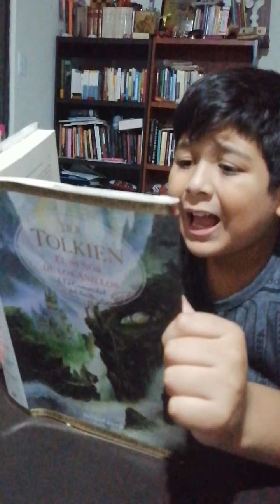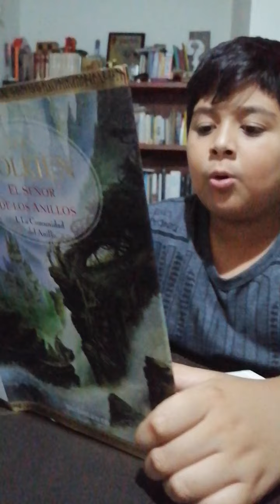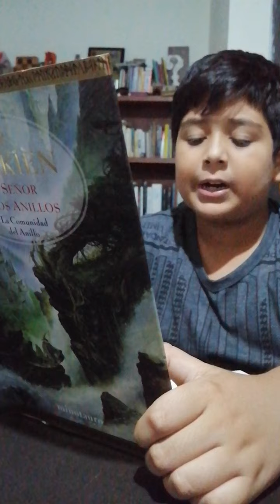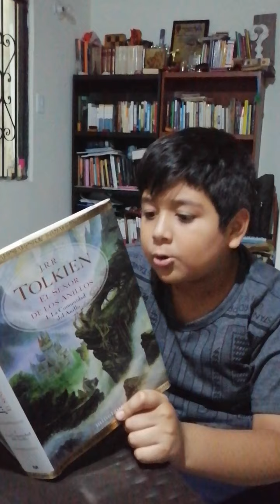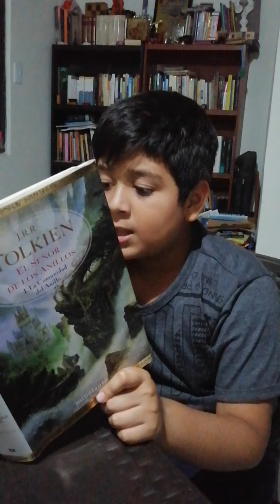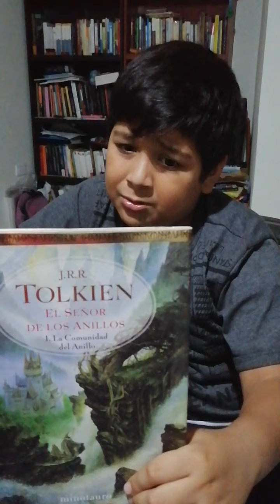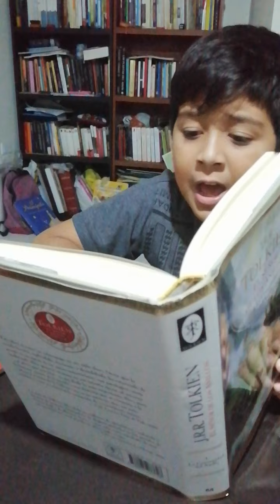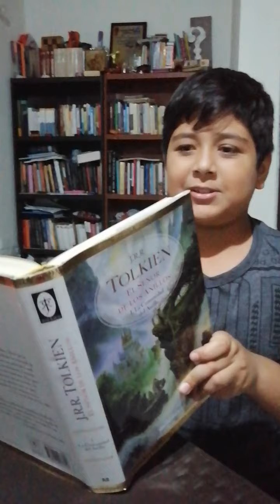El señor de los Anillos, fragmento leído por mi hijo Miguel Ángel Villamarin P